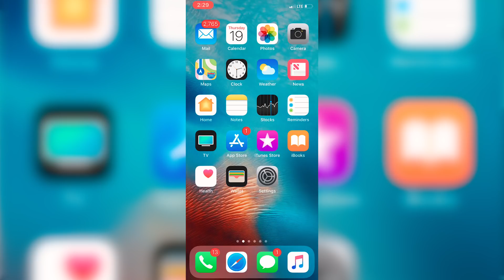Deadlift Session with John Cena's Trainer | Rob MacIntyre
Mark and Rob McIntyre, who trains John Cena, get a deadlift session in at Super Training Gym in West Sacramento, CA.